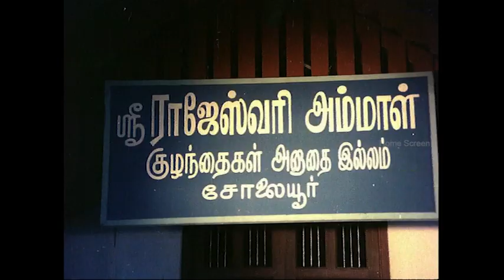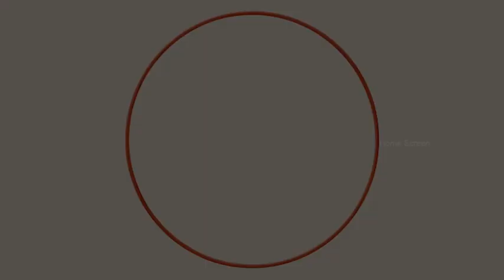Sankar Guru Movie scenes | Sasikala Thanks Arjun | Seetha | Rajani | Baby Shalini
Sankar Guru is a 1987 Indian Tamil-language action film, directed by L. Raja and produced by M. Saravanan, M. Balasubramanian and M. S. Guhan. The film was shot simultaneously in Telugu as Chinnari Devatha with Raja Naidu as director. It stars Arjun, Seetha, Rajani and Baby Shalini.

Directed by L. Raja (Tamil)
Screenplay by V. C. Guhanathan
Story by M. Sivachandran
Produced by M. Saravanan
M. Balasubramanian
M. S. Guhan
Starring Arjun
Seetha
Rajani
Baby Shalini
C. Lancy
Production
company
AVM Productions